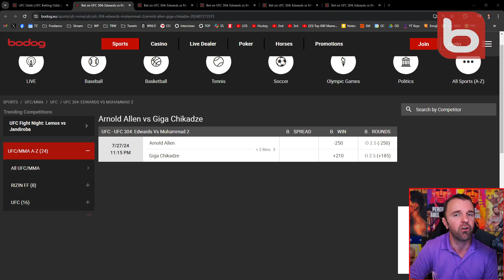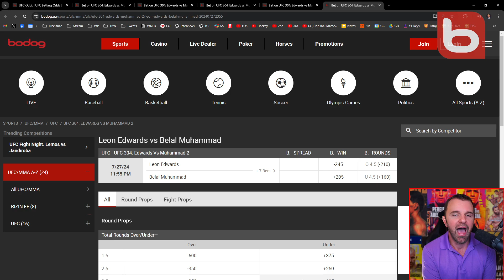UFC 304 Preview | James Lynch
James Lynch previews a hard-hitting night of octagon action as ufc304 rolls in Manchester, UK.

Leon Edwards headlines a killer card, with Paddy “the Baddy” Pimblett looking to overcome the odds in front of a home crowd.

Do you agree with our man’s predictions?